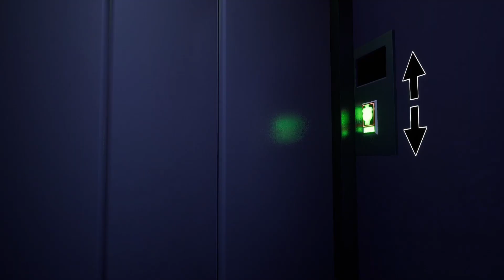ЧИНИМ ФРЕДДИ || Часть 5 || Five Nights at Freddy's Security Breach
ТЕБЕ ТАКЖЕ МОЖЕТ ПОНРАВИТСЯ ;з